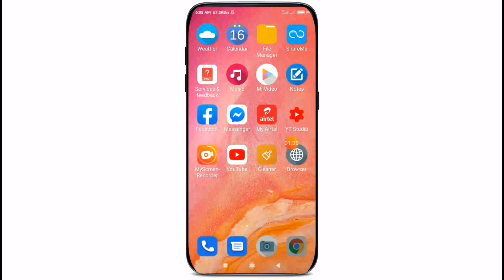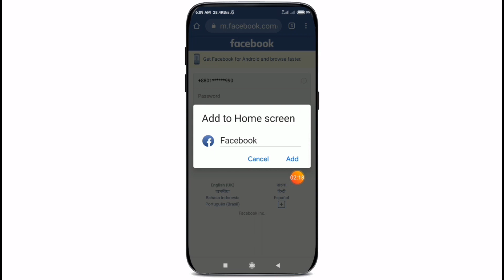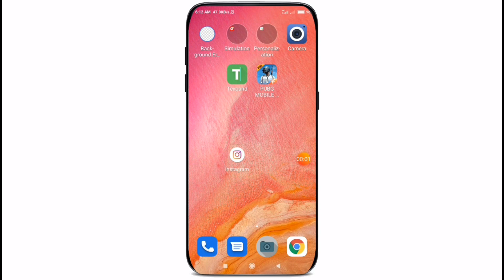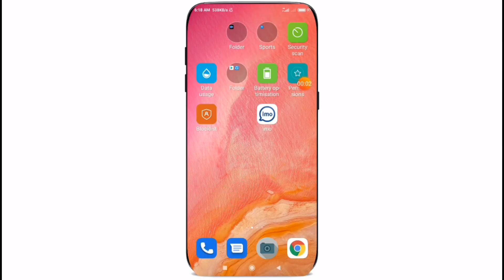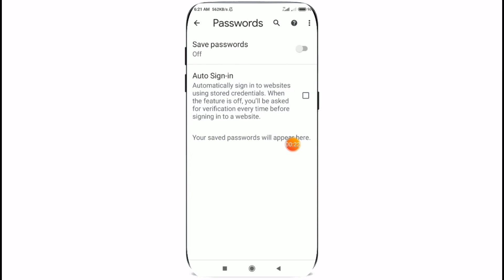অ্যান্ড্রয়েড ফোনের জন্য সেরা ভিডিও | নতুন কিছু তাড়াতাড়ি শিখে নিন || Google Chrome New 3 Features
হাই বন্ধুরা,
 আজকের এই ভিডিওটির সাহায্যে আপনি এন্ড্রয়েড ফোনের ক্রোম ব্রাউজারের অসাধারণ তিনটি সেটিংস এর কাজ জানতে পারবেন.
যে কাজগুলো আপনি যদি সঠিকভাবে আপনার এন্ড্রয়েড ফোনে প্রয়োগ করতে পারেন তাহলে,
1/ এন্ড্রয়েড মোবাইলের অ্যাপ ইন্সটল করা ছাড়াই অ্যাপ ব্যবহার করতে পারবেন, এন্ড্রয়েড ফোনের রেম ফ্রি থাকবে.
2/ এন্ড্রয়েড ফোনের এমবি দ্রুত শেষ হবে না.
3/ অ্যান্ড্রয়েড ফোন ব্যবহার করার ক্ষেত্রে কোন রকম সমস্যার সম্মুখীন হতে হবে না.
আশাকরি ভিডিওটি শেষ পর্যন্ত দেখে এনড্রয়েড ফোনের গুরুত্বপূর্ণ কাজগুলো শিখে নিবেন এবং ভিডিওটি শেয়ার করে সবাইকে দেখার সুযোগ করে দিবেন ধন্যবাদ.

🌚 Colour : Md. Nasim